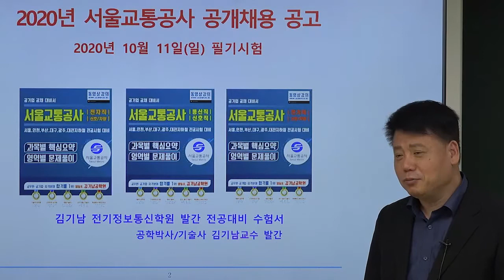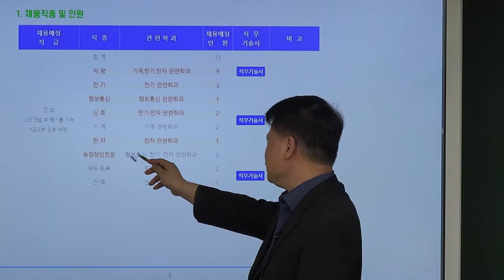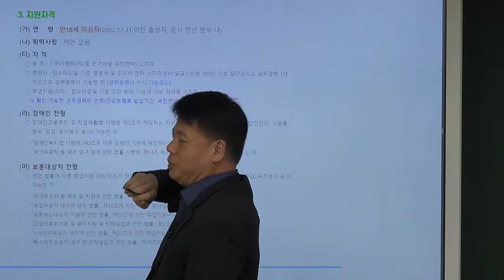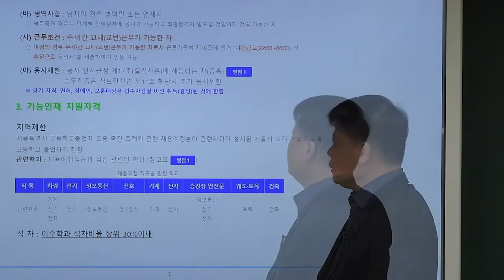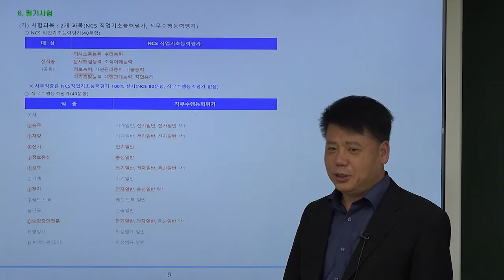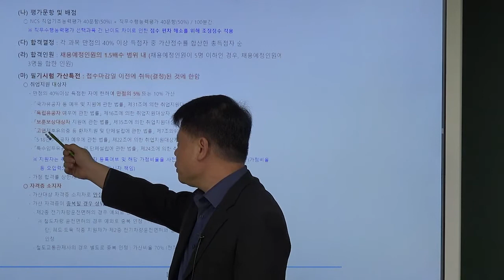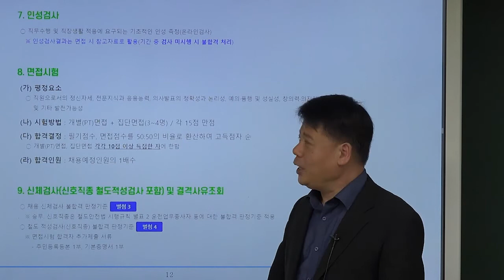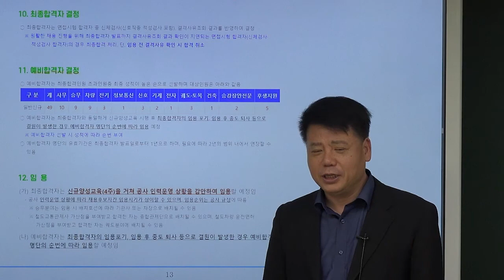[속보] 2020년 서울교통공사 신입사원 공개채용 공고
서울교통공사 수험서적은 전국 대형서점 및 인터넷 서점, 유캠퍼스  김기남 공학원에서 구매하실 수 있으며, 수험서에 대한 동영상 수업은 Ucampus.ac에서 수강하실 수 있습니다.